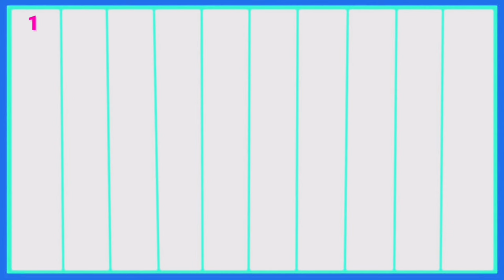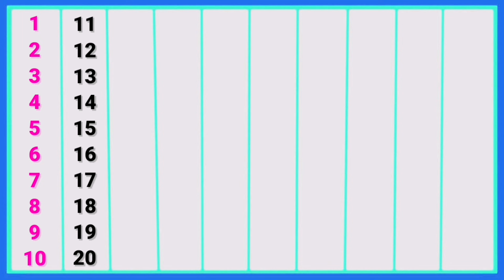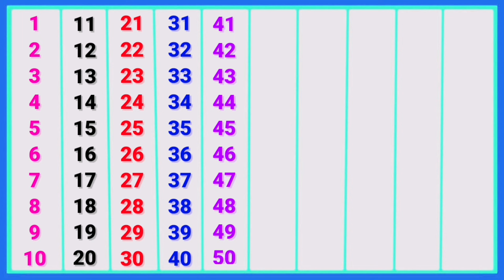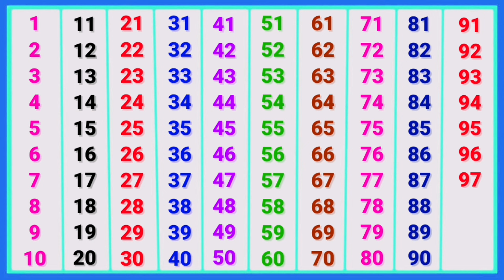Ginti 1 se 100 tak | ginti in hindi | ginti 123